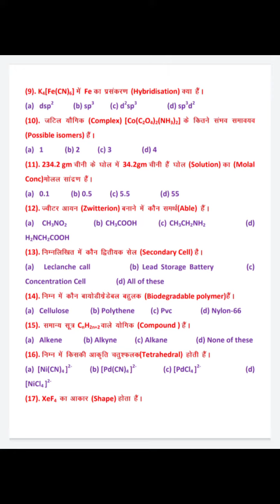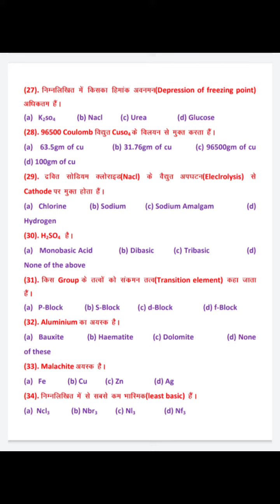Objective Class 12 || Sanjeev Chemistry Classes Bhagalpur